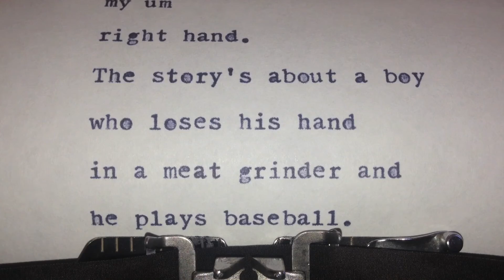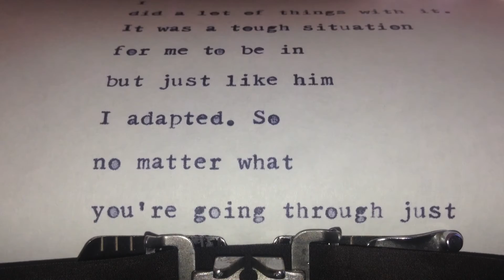One-Handed Catch by MJ Auch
After losing his hand in an accident in his father's butcher shop in 1946, sixth-grader Norman uses hard work and humor to learn to live with his disability and to succeed at baseball, art, and other activities.